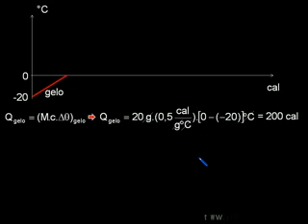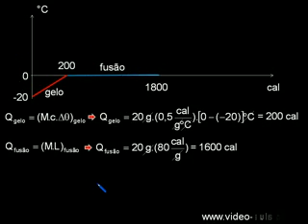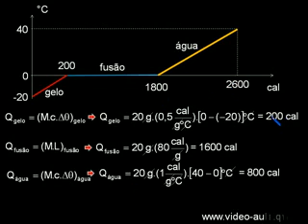Exercício 5 calor latente I